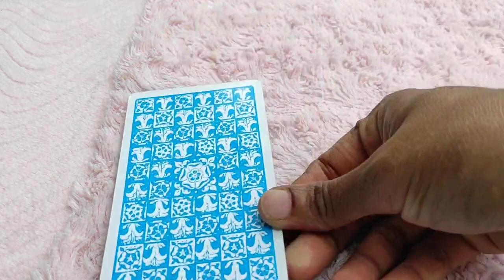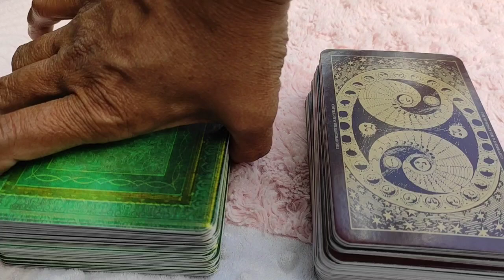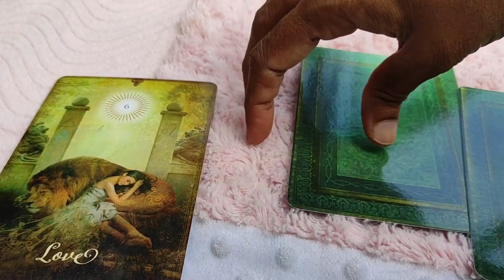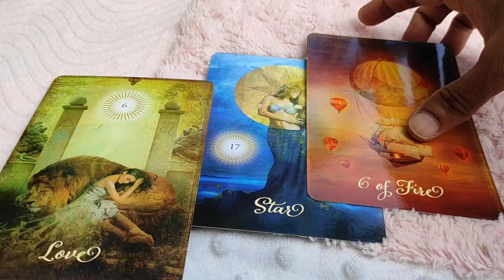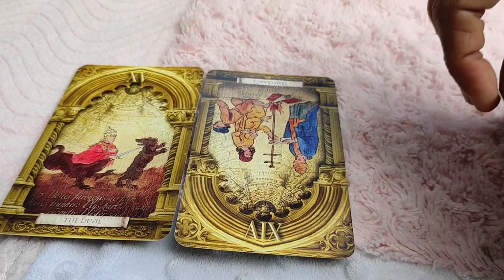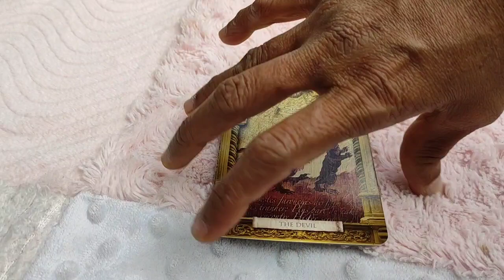Pisces ♓ Out of options... hopelessly addicted...♓ Daily Love Tarot Reading 3 January 2021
Hi guys !

To choose Pile ~ 4:45
Pile 1 ~ 5:45
Pile 2 ~ 8:50
Pile 3 ~ 11:45

support
For Daily Readings: